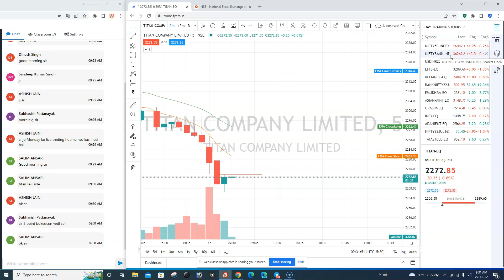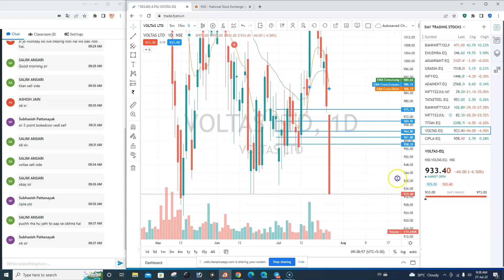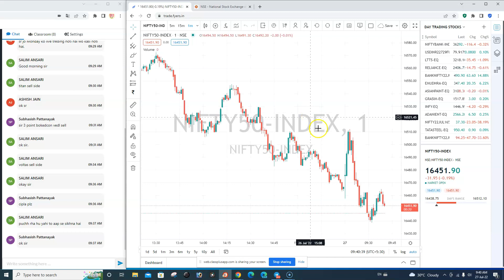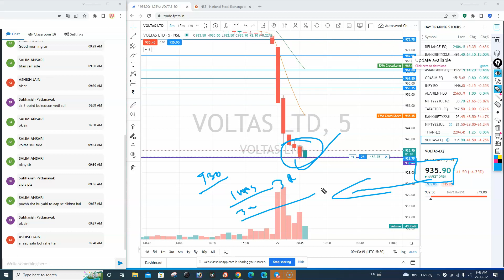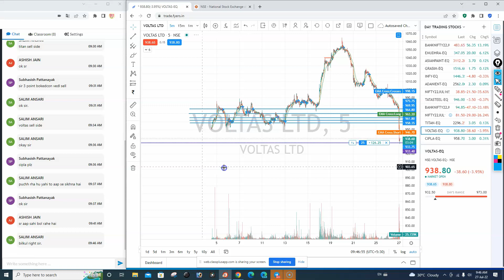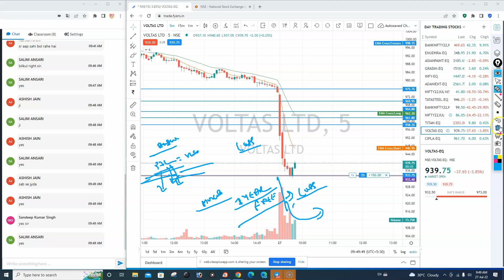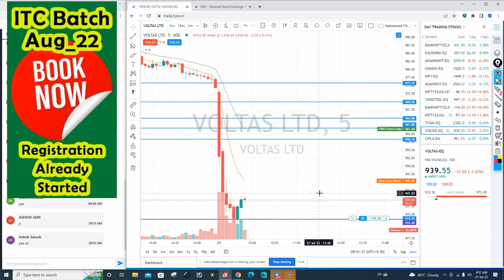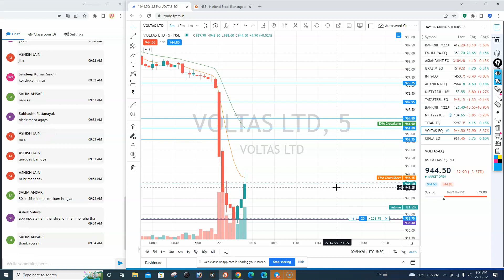INTRADAY LIVE TRADING FOR 27TH JULY 2022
#1%CHALLENGE
live trading